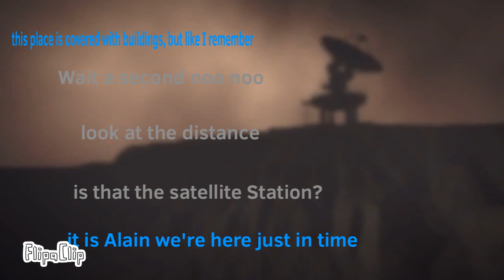Slendytubbies terror of death part 9